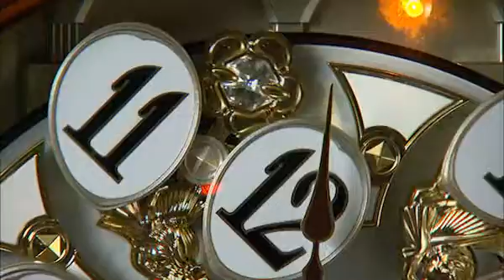Rhythm Angel Blossom